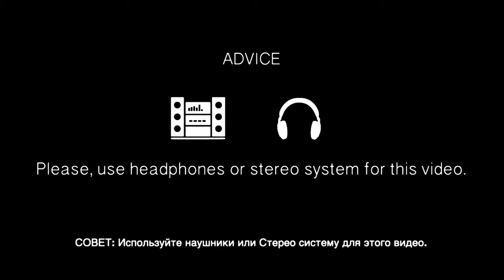Вот это да |Ты не поверишь | Это надо видеть | Влог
Сегодня я решил заглянуть в гости на работу к одному блогеру, "Апанас" или просто Алексей Половцев.
Посмотреть как он живет и где работает, изучить весь рабочий процесс.

ВАША ПОМОЩЬ НА РАЗВИТИЕ КАНАЛА:
WebMoney (номер кошелька):
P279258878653